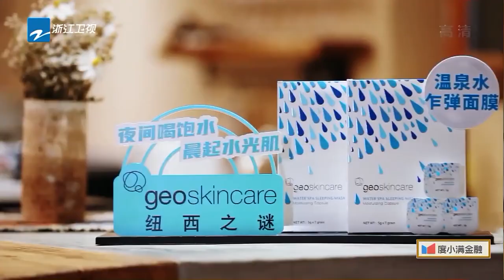破紀錄！！白鹿 高空創造最遠記錄！汪蘇瀧用腳和面？鄭愷懸空脫鞋引爆笑！汪苏泷